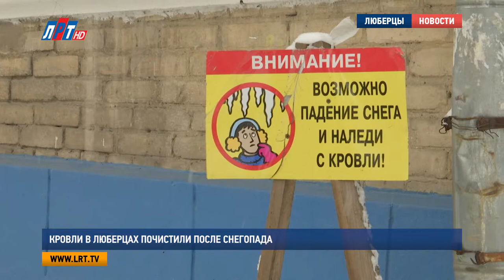Кровли в Люберцах почистили после снегопада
С приходом зимы коммунальщикам Люберец работы прибавилось. Все управляющие компании находятся в одной боевой готовности. Наша съемочная группа наблюдала за очисткой от снега кровли одного из домов в посёлке Калинина. Работы проводились сотрудниками Люберецкого городского жилищного Треста.
Группа из трех человек работает на объекте: двое очищают кровлю от снега, 0946L8 один стоит внизу и следит за безопасностью процесса.

Ирина Бетлинская, начальник ЖЭУ-3 ОАО «ЛГЖТ»:
«Сейчас, так как выпал снег, и на этих домах скатная кровля, и для того, чтобы не было застоя по периметру, чтобы не было сосулек, ребята чистят кровлю. Чем быстрее почистим, тем лучше».

Очистка крови проводится в Люберецком округе регулярно. Ее периодичность зависит от погодных условий. Несмотря на то, что жилищно-коммунальные службы работают оперативно и своевременно, люберчанам стоит быть осторожными, и обращать внимание вот на такие предупреждающие стенды.

Мария Лапычева, Александр Богданов